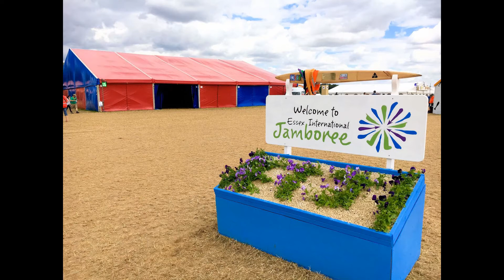Danco Best Bits 2016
A selection of images from our favourite marquee installs of 2016! Look out for our new mascot and our favourite food item ...